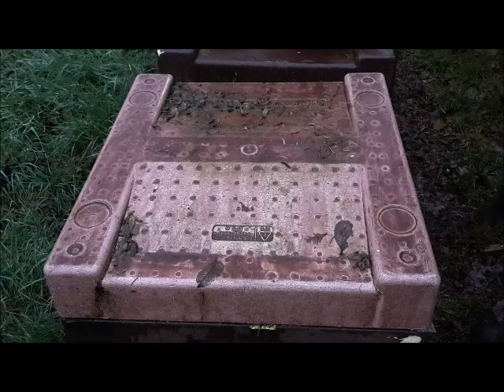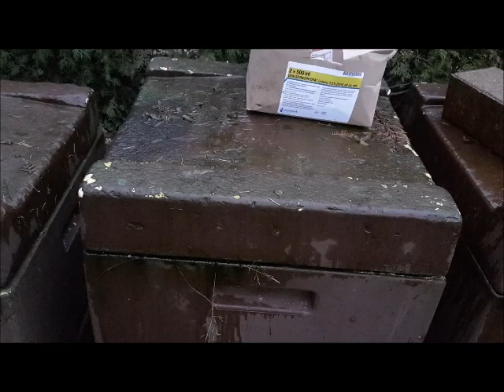Varroabehandlung mit Oxalsäuredihydrat-Lösung 3,5% ad us. vet.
Bei einer Temperatur von 4,0 Grad Celsius behandel ich meine Bienen mit Oxalsäure in der Träufelmethode.

Hierzu habe ich eine Oxalsäuredihydrat-Lösung 3,5% ad us. vet. gekauft.